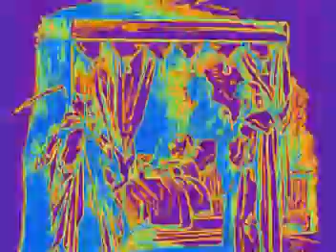Dance of Hell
A bit of fluff with my own music.